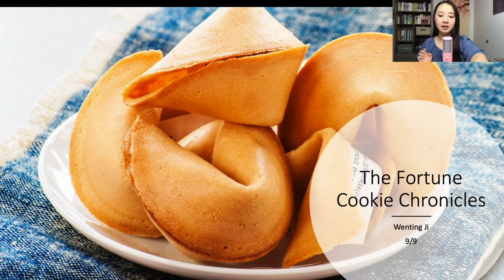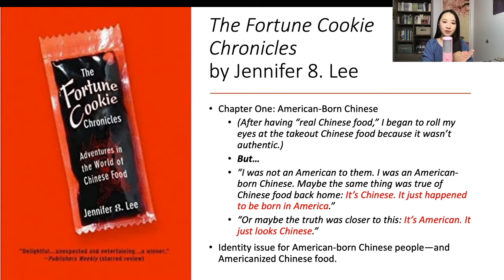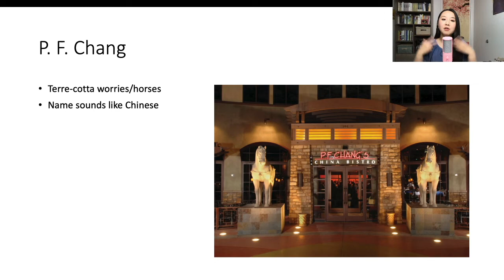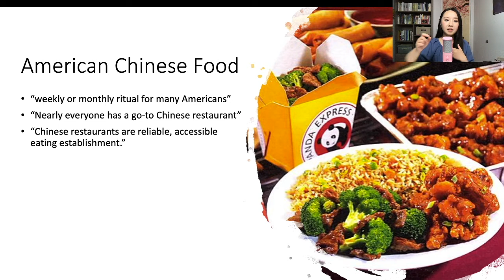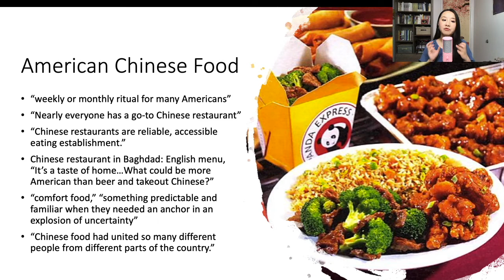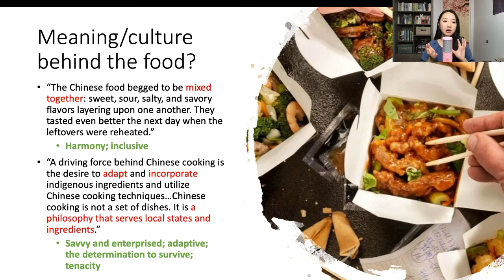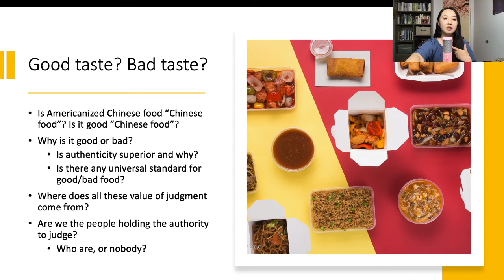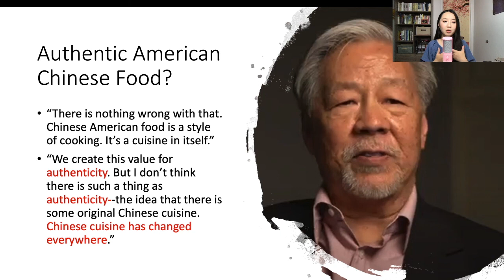9-9 Fortune Cookie Chronicles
The book itself is very interesting. You can buy its kindle version on Amazon